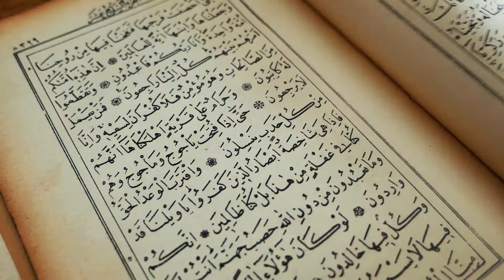কেয়ামতের আগে কেন কাবা ধ্বংস করা হবে !! কিয়ামতের ভয়ংকর আলামত সমূহ - কেয়ামতের আলামত